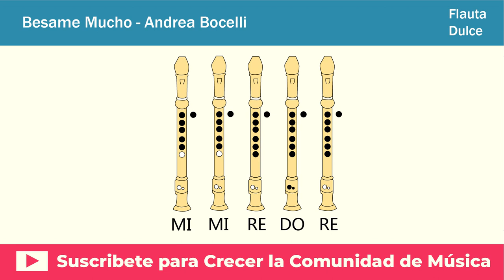Bésame Mucho en Flauta Dulce - Con NOTAS Animadas Fáciles y EXPLICADAS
★Las 5 Canciones más Escuchadas★

Letra:
Bésame, bésame mucho
Como si fuera esta la noche
Perderte después
Bésame, bésame mucho
Perderte después
Yo ya estaré lejos
Muy lejos de aquí
Bésame, bésame mucho
Perderte después
Bésame, (Bésame) bésame mucho (Bésame mucho)
Que tengo miedo a perderte
Perderte después
Perderte después
Perderte después

Hola Chicos, en este video verán como tocar la música Bésame Mucho en flauta dulce, tanto en tipo barroca como alemana. Y lo más importante con las notas explicadas de manera fácil y sencilla